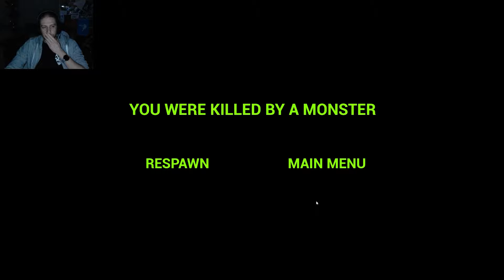Zoonomaly These animals are pretty weird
As we continue collecting shards, we run into the weirdest things.
atleast the detail on the plants is on point.